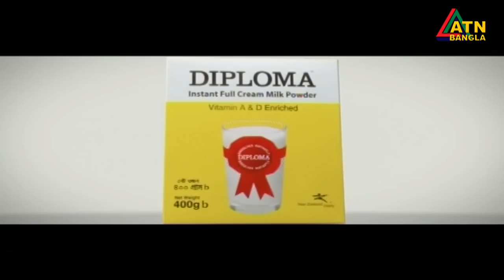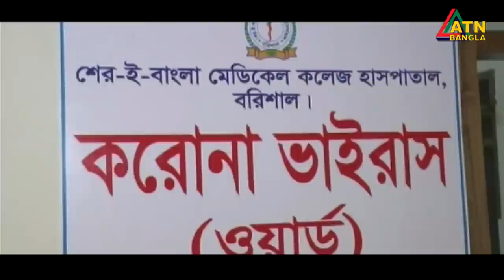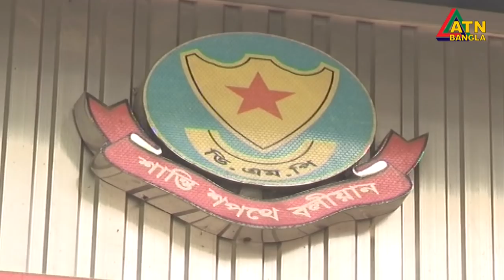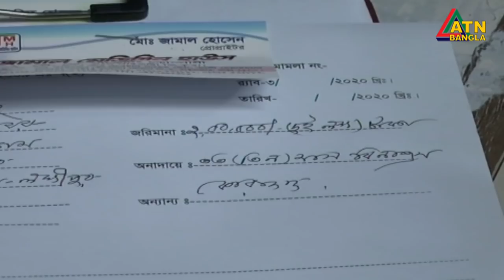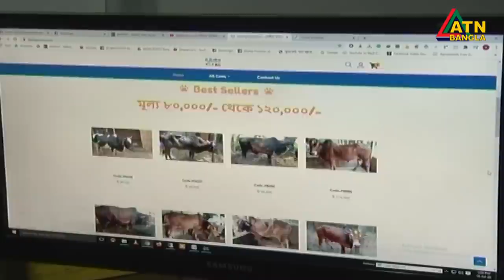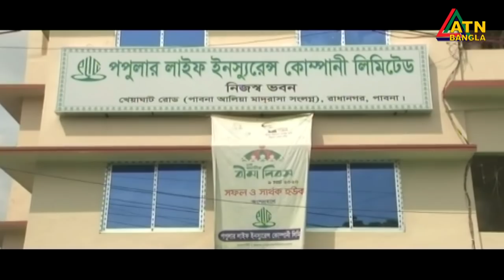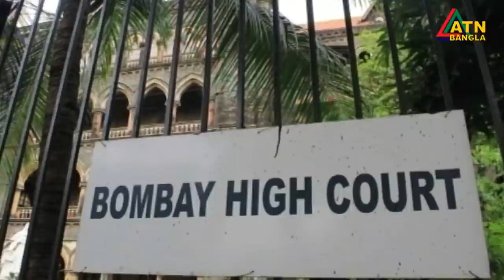এটিএন বাংলা রাত ১০টার সংবাদ । 18.07.2020 | ATN Bangla 10 PM News